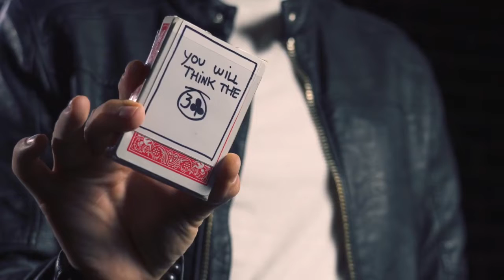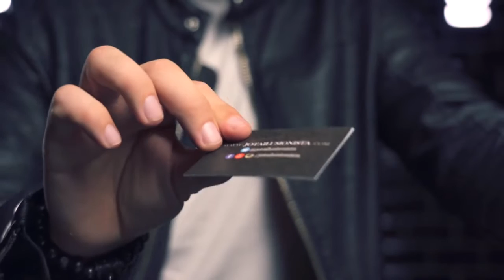That f*cking card par JOTA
“Le premier effet de carte qui n’a pas besoin de cartes. Vous n’utilisez qu’une boîte normale et une prédiction incroyable”.